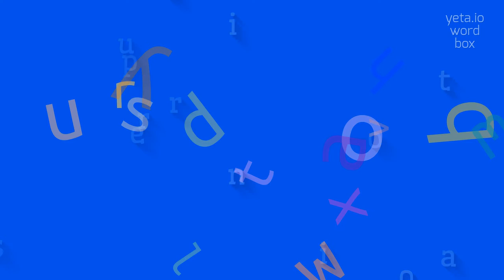How to say "superordination"! (High Quality Voices)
Watch in this video how to say and pronounce "superordination"!